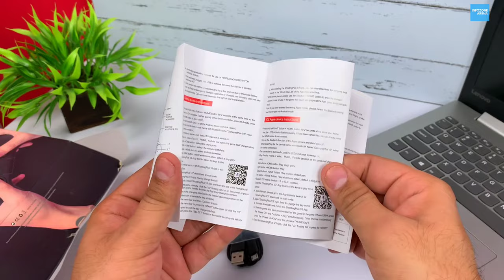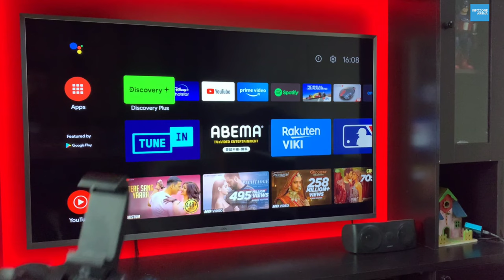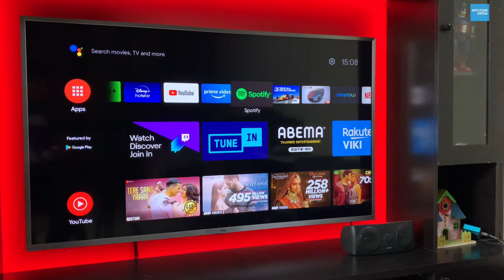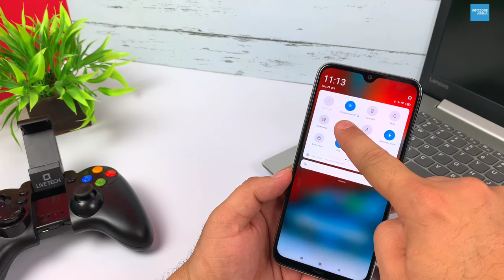Best Wireless Gamepad for Mobile, Android TV and PC | Live Tech Yo Man Wireless Gamepad Controller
Live Tech Yo!Man Wireless Smart Gamepad with Bluetooth Dongle Android PC Playstation. Best Wireless Gamepad for Android TV, PC & Mobiles with Mobile Holder. Live Tech Yo Man Wireless Gamepad. So Hi Friends in this video I am going to Unbox and Review the new wireless gamepad by live tech. In this Video we also test this gamepad with out Smart TV, PC and with Mobile phone too. So Let's find out how this gamepad preforms
About Live Tech Yo Man Wireless Gamepad
High Compatibility : Yo!Man is compatible with Android And USB Dongle is Stick on Back Side of Blister Packing / Gamepad/ PS3/ Nintendo Switch/ PC and others. Besides, it is easy to connect. Whether indoors or outdoors, you can enjoy the games anytime, anywhere!
Long-Lasting Gaming With 400mAh lithium polymer battery built-in, it can be used persistently for 10h or above after fully charged.
Support most games Adopted the newest Key Mapping technology. You can start the game very quickly after match the operating buttons of gamepad and phone precisely through the app. The gamepad supports Action / Racing / Fighting / Shooting / Athletics games and more.
Dual Shoc Realistic vibration and striking, each hit, crash and explosion can be vividly felt; Turbo function enables to have more efficient gaming experience, relieve fatigue of your hands.NO SUPPORT THIS GAMEPAD DOES NOT SUPPORT MTK (MediaTek) PROCESSOR SMARTPHONES.
My Phone Redmi Note 8
My Vlogging Tripod DJI  Gimbal
My Smart Android TV
My Earphones
My Primary Tripod
My Second Tripod
My Mic
In This Video
0:00 Intro
0:31 Live Tech Gamepad Unboxing
1:40 Physical Overview and Quality
2:46 Comparison With Old Live Tech Gamepad
3:16 Battery and Wireless Range
3:50 Connectivity Options and Vibration Test
4:38 Gameplay on Smart TV
6:01 Gameplay on PC
7:15 Gameplay on Mobile
8:14 My Opinion